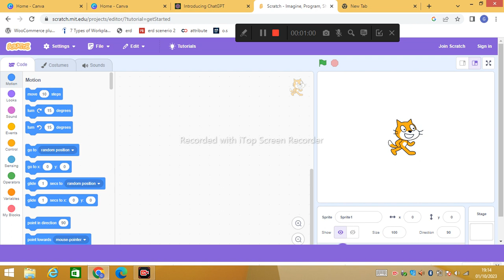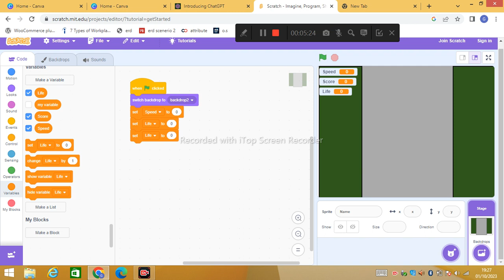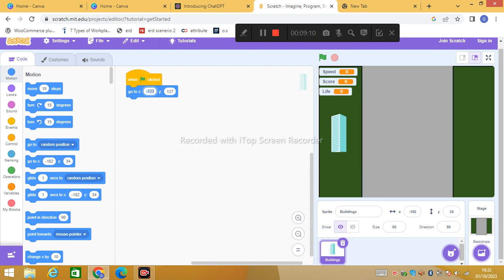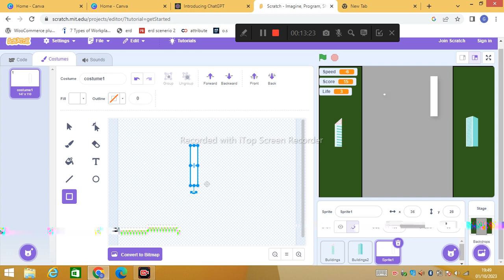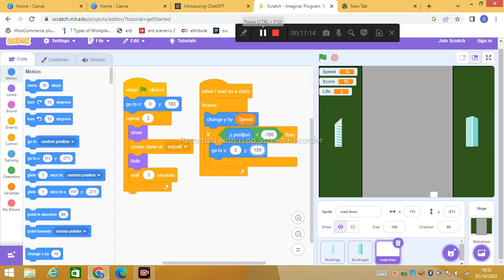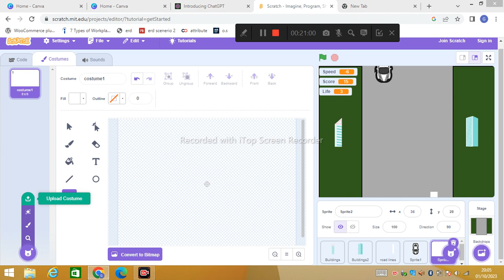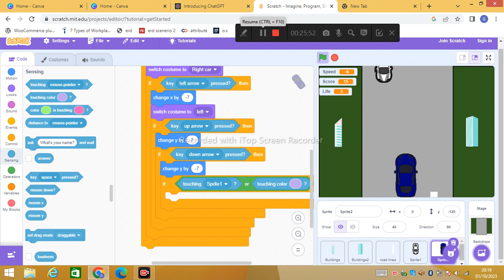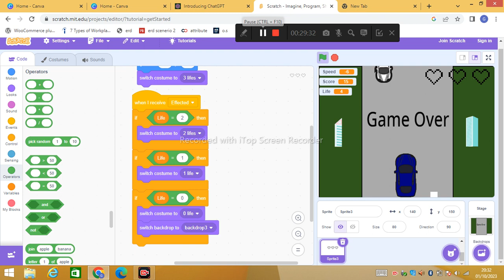"Victory Lane: Award-Winning Car Racing Game in Scratch II by Pasha ICT Competition"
Welcome to the enthralling world of Victory Lane, an award-winning car racing game developed by Pasha ICT Competition! Get ready for an adrenaline-pumping gaming experience like no other. This exciting car racing game is designed using the renowned Scratch II platform, offering a captivating blend of creativity and competitive racing.

In Victory Lane, players are immersed in a visually stunning virtual racing environment. Take control of powerful cars and tackle challenging tracks loaded with thrilling twists and turns. Show off your driving skills as you compete against AI-controlled opponents or challenge your friends in exhilarating multiplayer mode.

Featuring realistic car physics and intuitive controls, Victory Lane offers an unparalleled racing experience for both casual and hardcore gamers. Customize your vehicles with various performance upgrades to enhance speed, handling, and acceleration. Strategize your moves, avoid obstacles, and unleash nitro boosts to leave your competitors in the dust.

Engage with a comprehensive set of game modes, including career mode, time trials, and championship races. Unlock new cars, tracks, and rewards as you progress through the game, further fueling your racing passion. With stunning graphics, immersive sound effects, and a seamless gameplay experience, Victory Lane guarantees hours of thrilling entertainment for racing enthusiasts of all ages.

Join the vibrant community of Victory Lane players who share their experiences, tips, and tricks. Stay up-to-date with the latest game updates, challenges, and tournaments. Whether you're a seasoned racer or a newcomer to the world of car racing games, Victory Lane promises endless excitement and fierce competition